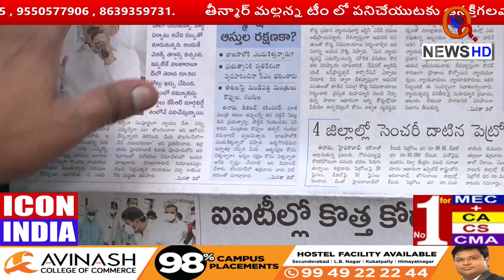ఆత్మరక్షణకా..? ఆస్తుల రక్షణకా..?